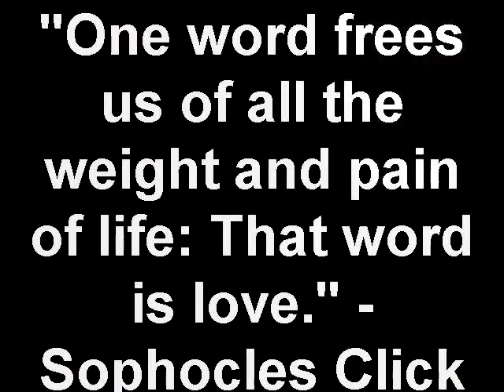DONNA AND RAY'S WEDDING